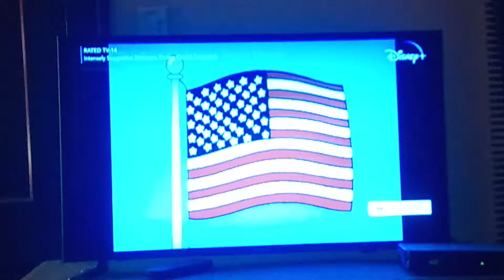American Dad Season 3 Theme Song Intro 🎶